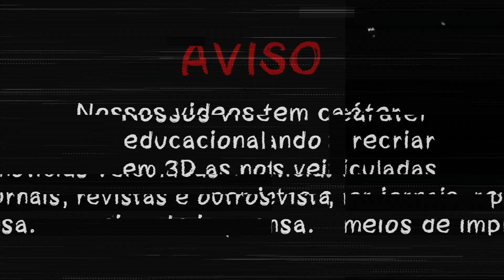O Acidente de MC Kevin - EP 01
Hoje vamos conversar sobre o acidente de um dos funkeiros mais queridos e conhecidos do Brasil o MC Kevin. Infelizmente nos deixou em uma fatalidade. Parcerias ? Chama no inbox do insta :

Kwai : @canaldoedu_